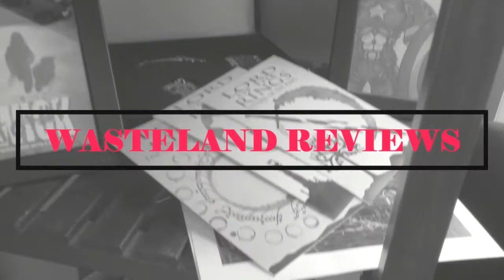Shoresy S1 (2022) - Wasteland TV Review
My Wasteland Review of Season One of Shoresy
Created by Jared Keeso
Starring: Jared Keeso, Tasya Teles, Harlan Blayne Kytwayhat, Blair Lamora
Streaming Hulu
Synopsis: Sees the foul-mouthed, chirp-serving, mother-loving, fan favorite character, Shoresy, join a senior AAA hockey team in Sudbury on a quest to never lose again.